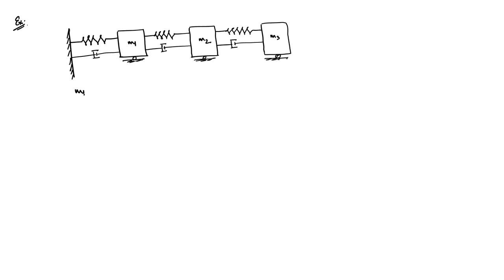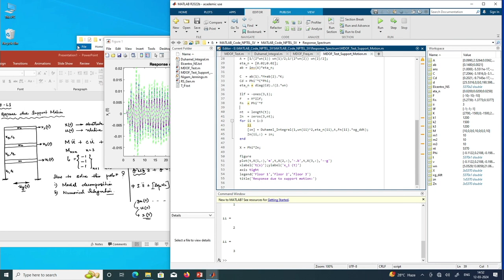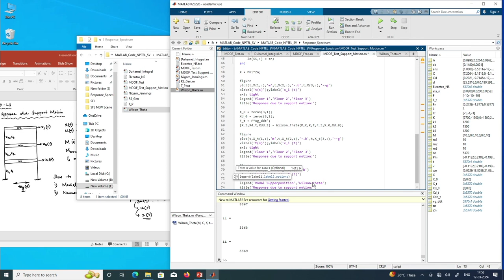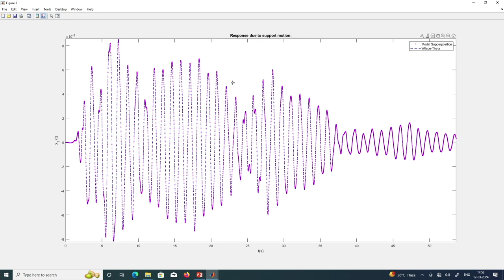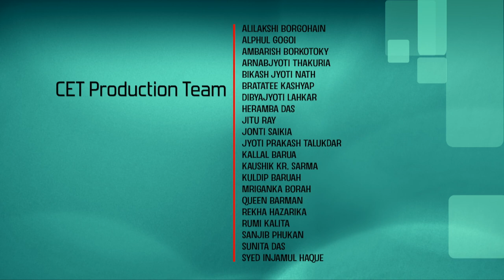Lec 33: Response History Analysis